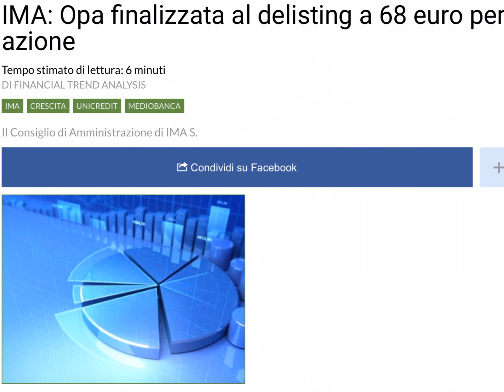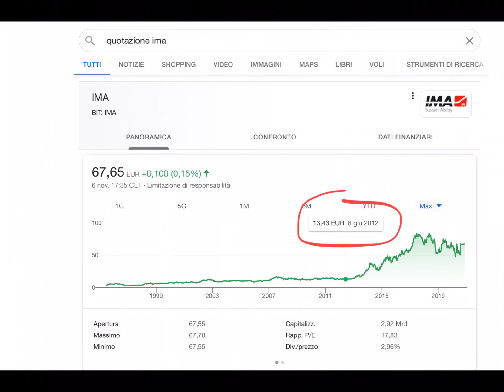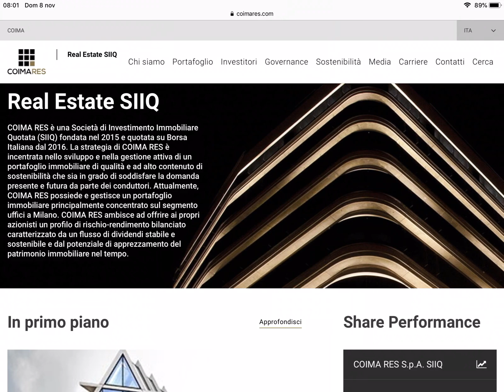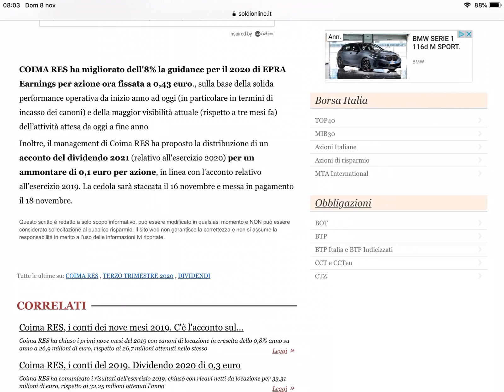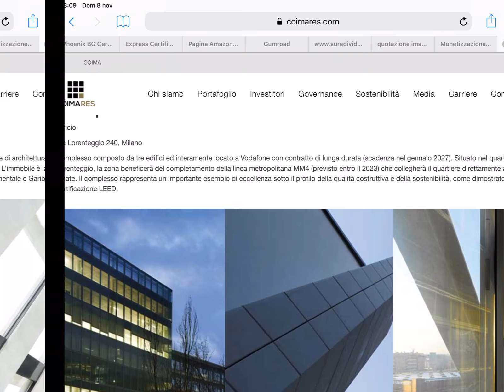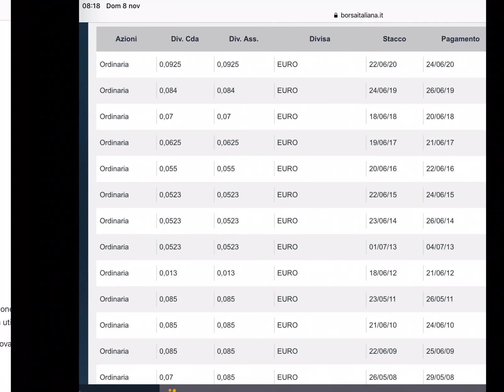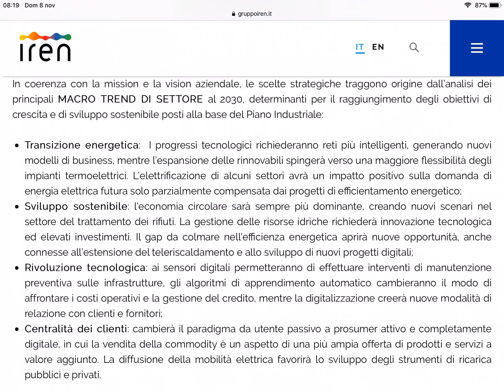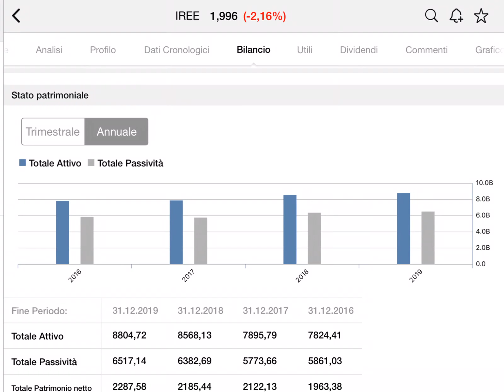💥 Ho venduto IMA (prima della OPA) e ho comprato queste 2 azioni ➡️ Aumentiamo i dividendi!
💰 Investire in borsa non è uno scherzo, in ballo ci sono i nostri soldi! Attraverso il mio canale YouTube non vi dirò quale sarà la migliore azione dell’anno, semplicemente perché nessuno lo può sapere. Il mio obiettivo è fare educazione finanziaria, portarvi a fare scelte di investimento corrette e consapevoli, utilizzando gli strumenti classici di investimento: Etf, fondi, azioni, obbligazioni, certificates, assicurazioni, fondi pensione... Condividerò i miei investimenti come se fosse un diario di viaggio. Ovviamente aspetto i vostri commenti ☺️